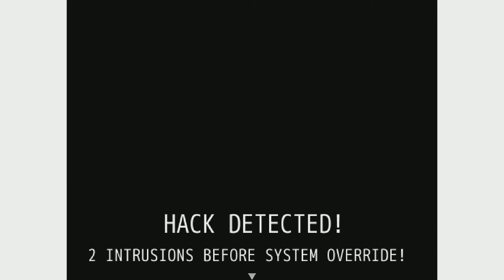Gay Let's Play Always Sometimes Monsters (Blind) - Part 16 Haxxorz!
A full playthrough featuring a main protagonist who happens to be gay.

Clive works super hard (probably more than he needed to) to earn money to get to Salt City. I'm just super stubborn, sometimes. Seriously though, there must be an interdimensional pocket inside this truck with how many boxes crates fit into it!!

** Special Thanks to Alexandra Vidiella for drawing the awesome thumbnail for this series!**